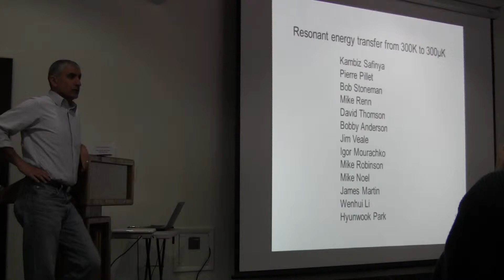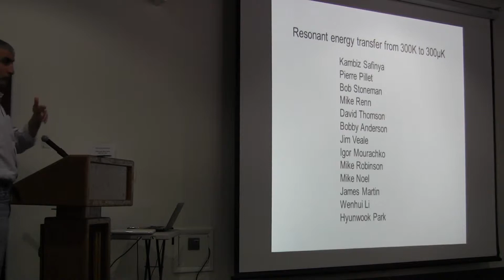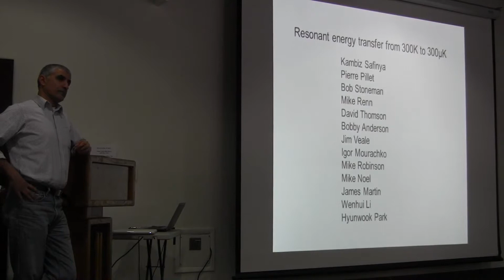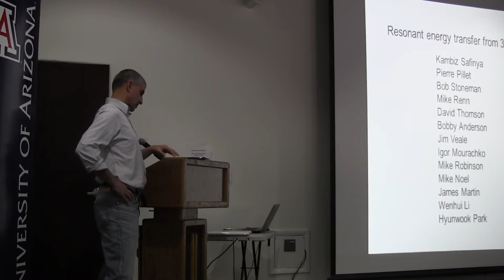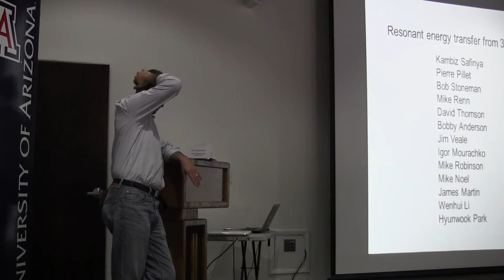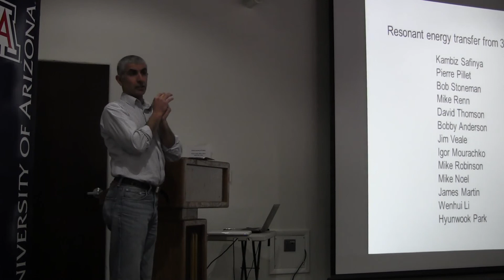Hossein Sadeghpour, Director, ITAMP, Harvard/Smithsonian Institute